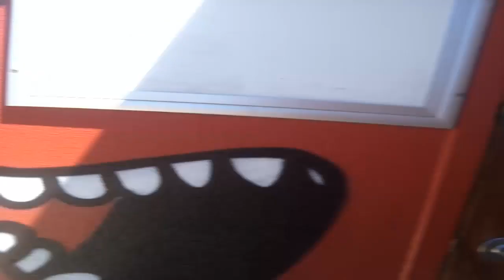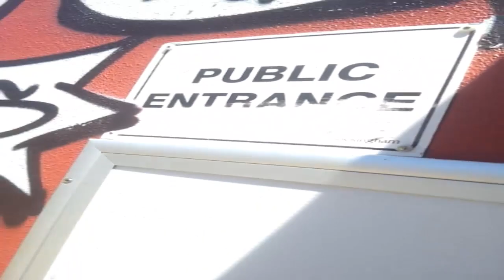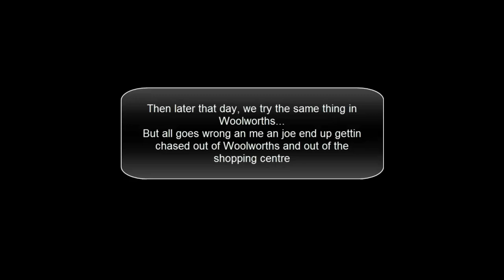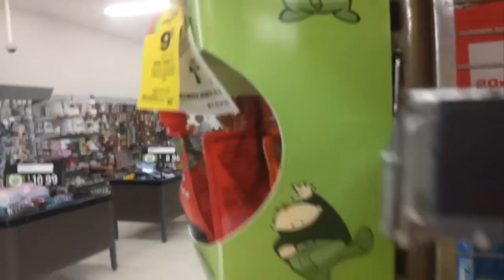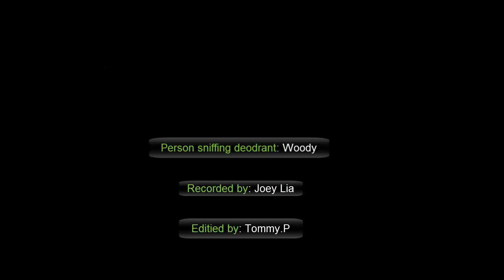Funny day out with the lads (S.H.M beat)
Me an the lads hav a laugh out an about askin for jhonnies in the youth centre an woolworths!
Does not go to plan...